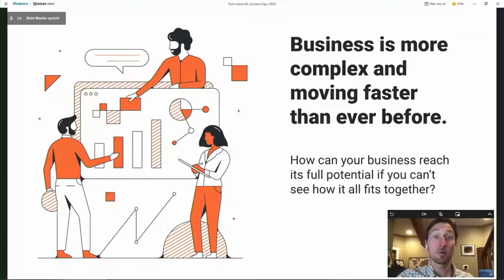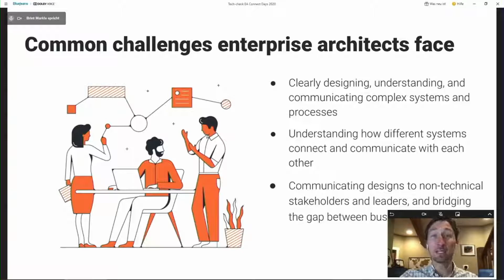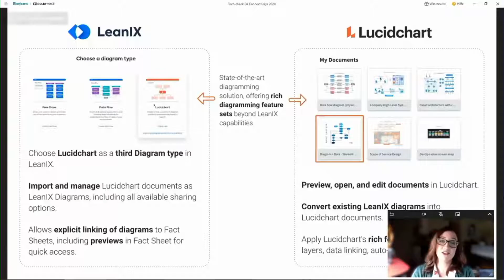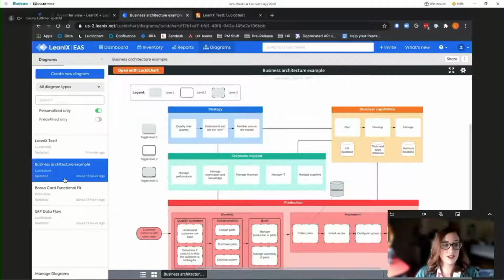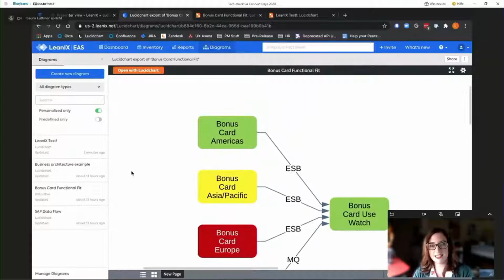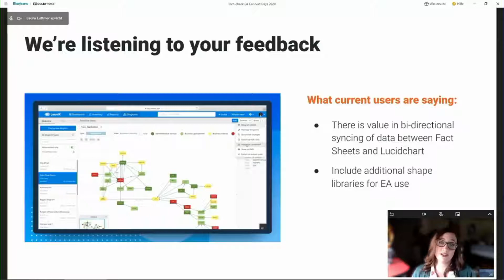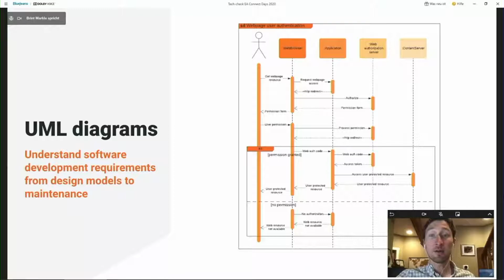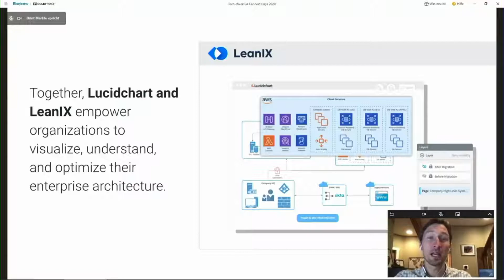LeanIX + Lucidchart: taking visualization & collaboration to the next level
If you want to listen to more presentations of EA Connect Days 2020, check out the other live recordings

Make no mistake: focus and visualization are the first steps to success.
Join Brint Markle, Director of Business Development & Strategic Partnerships at Lucidchart in his talk about the LeanIX Lucidchart Integration and his Data Visualization use Case with Lucidchart. He explained in clear and direct terms just how foundational better modeling is when charting future-state architectures and optimizing data interfaces. Together, Lucidchart and LeanIX empower organizations to visualize, understand, and optimize their enterprise architecture. 20% of LeanIX's users, he reports, are already taking advantage of the integration with his company’s tool, and, in the short amount of time that the integration has been available, are taking full advantage of its templates and shape libraries to:

• Easily visualize processes and understand information and data flows
• Monitor and improve systems and architecture
• Design and document complex applications and systems in one source of truth
• Share their visions of systems and networks with key stakeholders and non-technical users